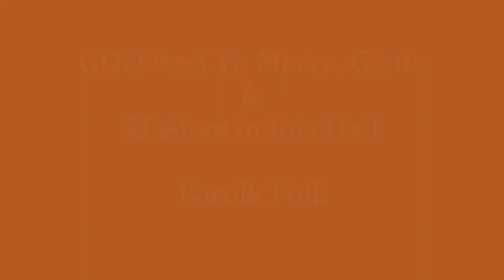GOD Rest Ye Merry & Masters in this Hall - Barolk Folk